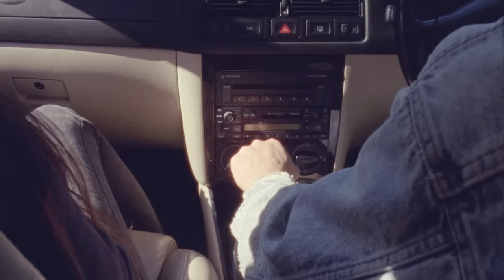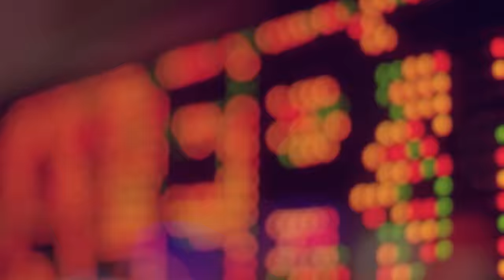Liv Dawson - Open Your Eyes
Excited to share the video for my new single Open Your Eyes, produced by Guy from Disclosure